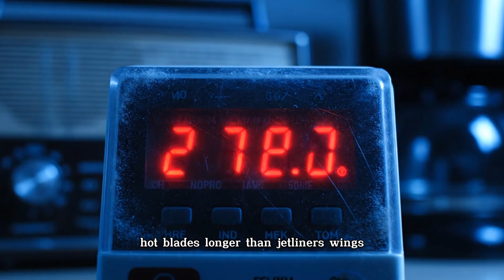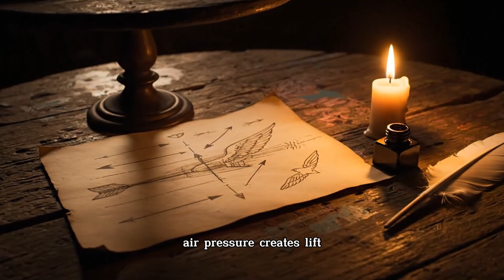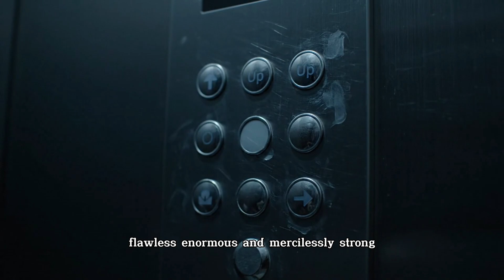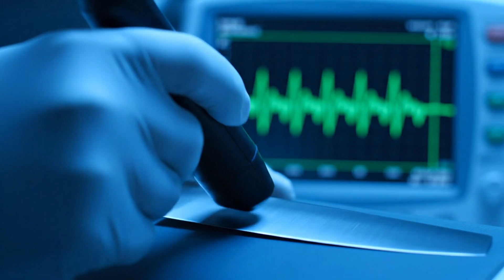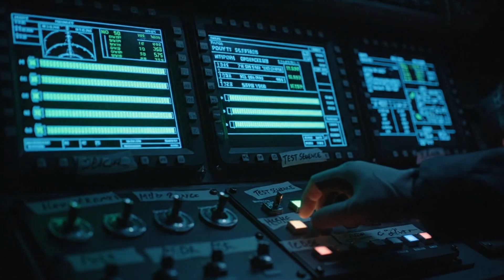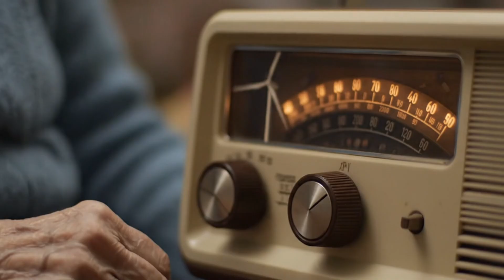How Wind Turbines Are Made | ASMR Realism Documentary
The world is entering an urgent energy transition. Fossil fuels are fading, and humanity is racing to build the machines that can save our future. Few are as breathtaking, complex, and monumental as the wind turbine. Rising higher than skyscrapers, each turbine transforms invisible air into electricity that powers millions of homes.

This ASMR Realism Documentary takes you inside the hidden journey of a wind turbine – from rivers of molten steel to the assembly of colossal blades longer than jetliners’ wings, from convoys crawling through mountain passes to cranes lifting hundreds of tons into the open sky.

You’ll witness every step: forging steel foundations, welding towers, shaping fiberglass wings, installing nacelles the size of buses, and finally, the birth of a machine that spins rhythm into electricity.

Each scene is filmed in hyper-realistic detail, designed for immersive experience on YouTube TV. No narration is needed – just raw visuals, ASMR industrial sound, and the natural rhythm of machines.

Wind turbines are not just machines. They are monuments to survival and symbols of our fight against climate change. Join us on this cinematic journey inside the world’s most powerful energy giants.